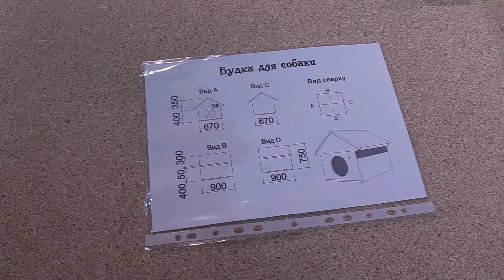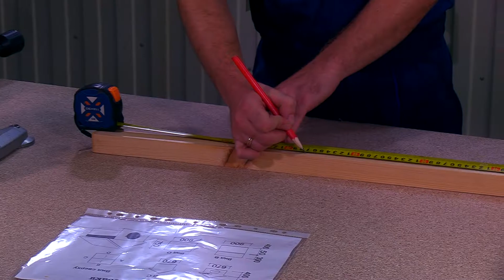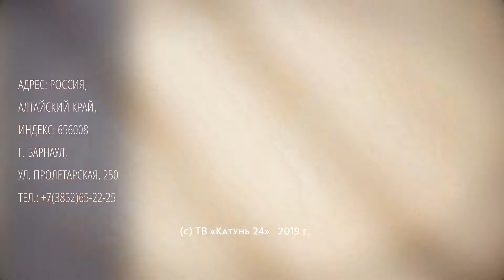«Огород в подарок»: выпуск 10